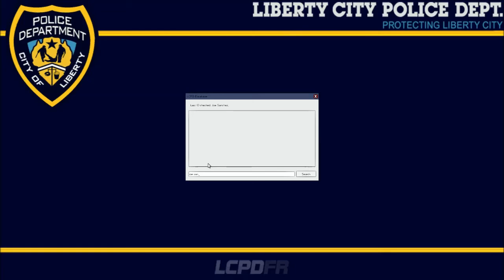GTA IV - LCPDFR v1.0 MP Episode 8 - OMG Those Sirens!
READ DESCRIPTION

Partner at Fullscreen:
If you want a youtube partnership join Fullscreen today!!: